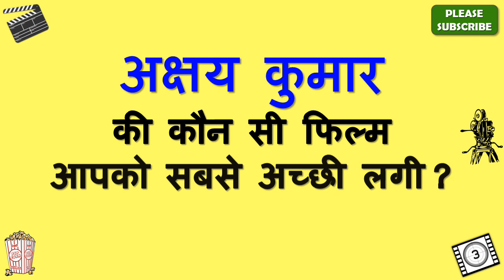Khiladiyon Ka Khiladi Star Cast, Actor, Actress and Director Name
Khiladiyon Ka Khiladi Cast

Khiladiyon Ka Khiladi star cast is very amazing but however future will tell whether this cast list is good enough to make this movie a super hit or not.

Khiladiyon Ka Khiladi movie cast includes Akshay Kumar, Raveena Tandon, Rekha, Inder Kumar, Barkha Madan, Dolly Bindra, Brian Adams, Gulshan Grover, Brian Lee, Deven Verma, Anjana Mumtaz, Tiku Talsania and if you have such names in your movie than you can expect positive results on box office.

Earlier Khiladiyon Ka Khiladi Cast name in movie was not clear to me but after thorough search I got this star cast name list and I was surprised to see such lovely team of this movie.

Main attraction of this casting is Khiladiyon Ka Khiladi actress name and also Khiladiyon Ka Khiladi actors name as well.

In this video, I also added Khiladiyon Ka Khiladi directors name as well.

You can easily get all the details of complete Khiladiyon Ka Khiladi star cast through wiki but here in my video you will be able to see every detail including director name of Khiladiyon Ka Khiladi and music director or composer of this movie as well.

I am sure this Khiladiyon Ka Khiladi star cast list video will give answer of your all queries.

If you have any query about Khiladiyon Ka Khiladi heroine name or hero name than you can ask me through below comment section.

There is very interesting theory behind Khiladiyon Ka Khiladi Characters name and through this video you will also know their real name as well.

So this is the Khiladiyon Ka Khiladi full cast or all cast for you guys.

In this video we will also tell you Khiladiyon Ka Khiladi Release Date.

I must say that Khiladiyon Ka Khiladi casting is really amazing and I am looking forward for this kind of starcast again.

Along with Khiladiyon Ka Khiladi movie actors names you can also search for other movies star cast names through my youtube channel.